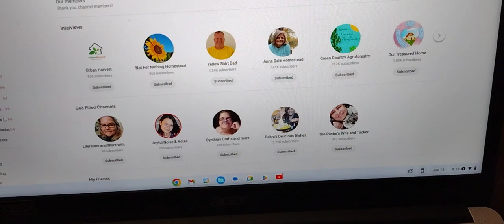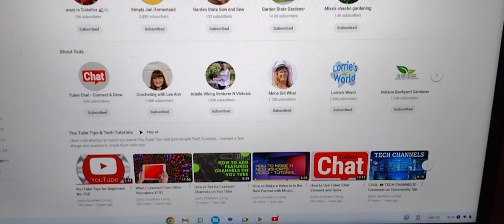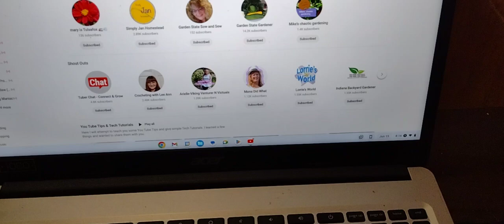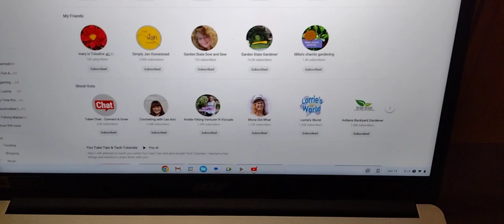🌻 FEATURE CHANNELS 🪻 🌸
Today I am showing you my Feature Channels.  Are you listed?

On my channel I do homesteading gardening cooking prepping crafts traveling and raising chickens.